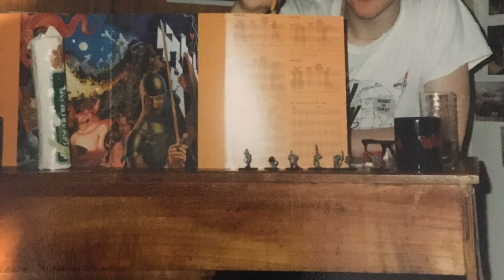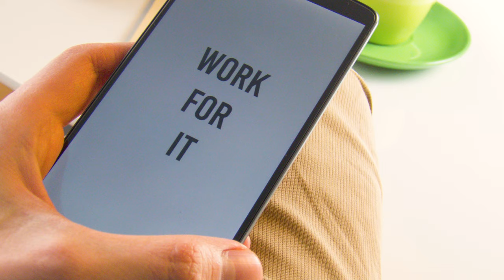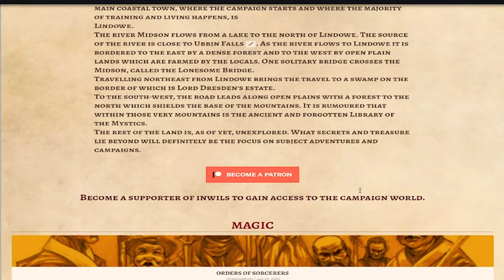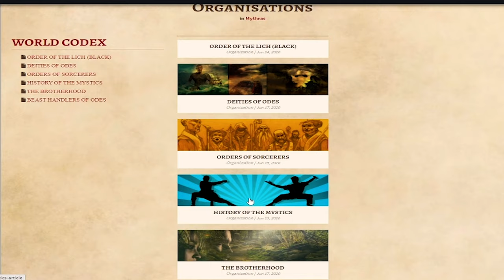The Gibbering GM - Top 5 GM skills!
Have you ever wondered whether you have the skills, personality and or ability to become an effective games master? Do you have the skills that will allow you as the GM to create and deliver a fantastic campaign that players enjoy and look forward to playing in?

Well, in this video I am going to share with you the top 5 skills that I think all GM need to be successful and effective - my name’s inwils and welcome to the in-crowd.